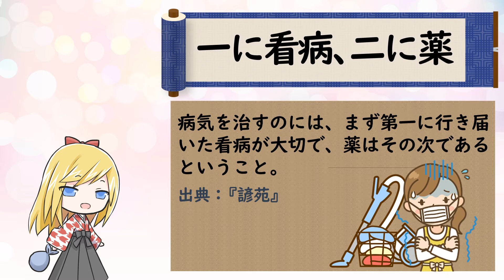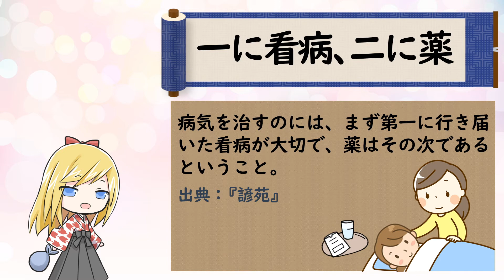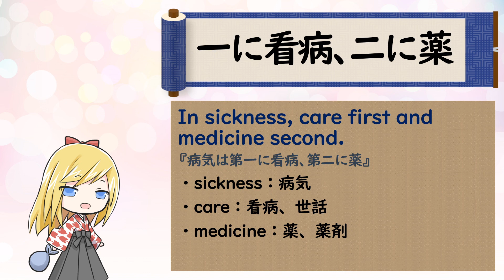ことわざを学ぼう【一に看病、二に薬】ウィズコロナの時代…病気になったらみんなでサポートしようね！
第２１７回目は「一に看病、二に薬」です。
病気を治すのには、まず第一に行き届いた看病が大切で、薬はその次であるということ。
出典：『諺苑』

【英訳】In sickness, care first and medicine second.
『病気は第一に看病、第二に薬』
・sickness：病気
・care：看病、世話
・medicine：薬、薬剤